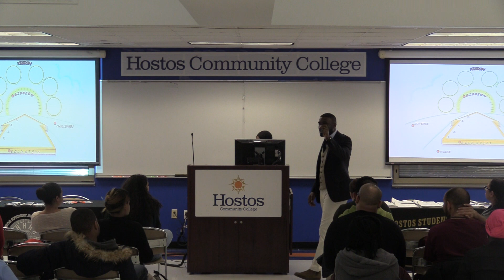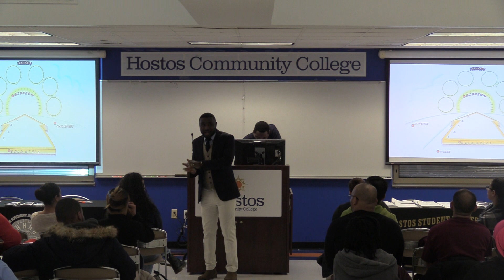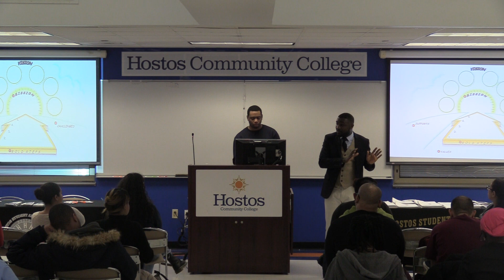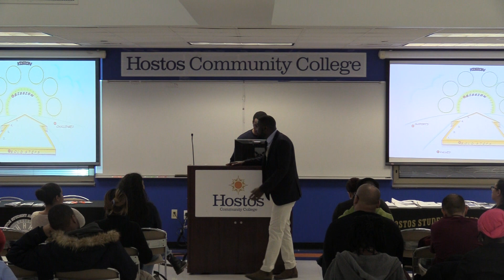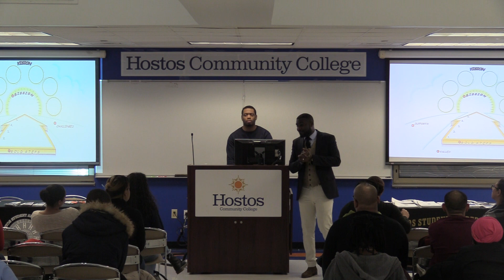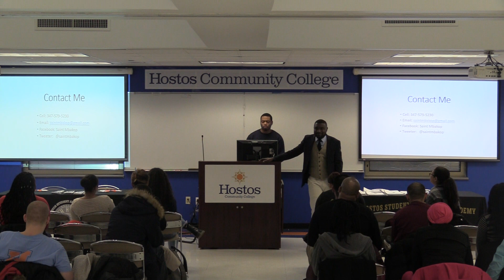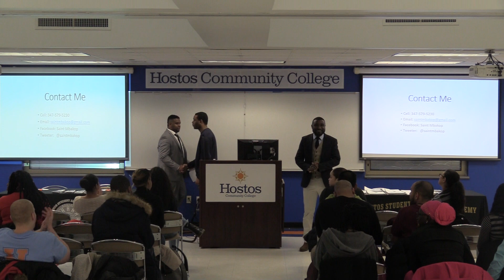Hostos Student Leadership Academy Winter Workshop Series 2020